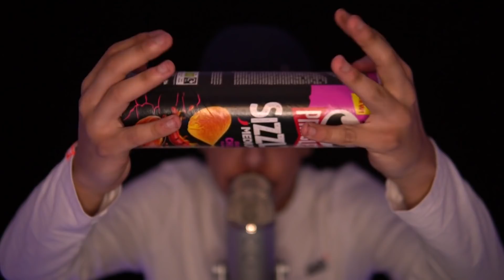ASMR 10 Layers Of MOUTH Sounds For 1 Hour+ (THE TINGLES INTENSIFY)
Tonight's Video Title ~ ASMR 10 Layers Of MOUTH Sounds For 1 Hour+ (THE TINGLES INTENSIFY)
Hi GuySss, In Tonight's Video I Will Be presenting you with Some ASMR Mouth Sounds... But not only that i will be laying the mouth sounds, They Will be increased TEN Different Times To Try To give you a tingles Experience that you have never felt Before With ASMR Mouth Sounds. This idea was original By myself And i have never seen anyone do this before, IF You have please tag them below because i would be very intrigued to see what they have created with this idea. I have many more ideas with this One idea So please let me know what you would like to see me do next With it... i Ended up filming this video Twice unfortunately because i Accidentally Deleted thee original Audio :(

- This video Also took me approximately 5 Hours in total NOT Including Rendering + Uploading, So If you could Please show Some Love & do NOT Forget to leave a like, comment and subscribe with all bell notifications turned on to get notified for when i next UPLOAD!

- Enjoy & Have A Great Rest Of Your Day!
If You are wanting to send in a clip to be Apart of the " 1 Seconds ASMR With subscribers" Then please send your Clips To My Email Below :)
Intro - 00:00 - 5:17
Layer 1 - 5:17 - 10:37
Layer 2 - 10:37 - 18:59
Layer 3 - 18:59 - 26:24
Layer 4 - 26:24 - 32:10
Layer 5 - 32:10 - 37:29
Layer 6 - 37:29 - 45:32
Layer 7 - 45:32 - 52:43
Layer 8 - 52:43 - 58:21
Layer 9 & 10 - 58:21 - 01:22:22
Outro -  01:22:22

**This Is An ASMR Video For You To Experience ASMR Tingles! If You Do Not Enjoy ASMR , Please Do Not WATCH, Thankyou & I Hope You Enjoy!